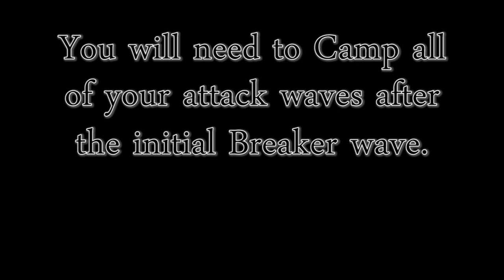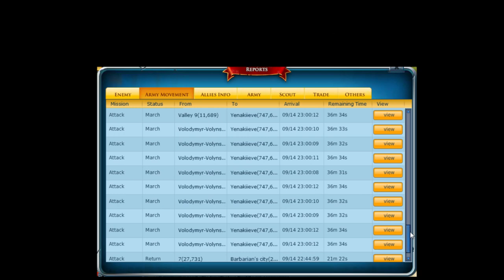How to Cap Heroic City (LVL 12 HC) Guide Evony AgeII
How to Cap a LVL 12 Heroic City Guide for Evon AgeII
This guide will teach you the setup needed to cap a lvl12 NPC Heroic City.
This setup is for Ballys.

Remember to test your troop setting for each server, as whats needed tends to change from server to server.